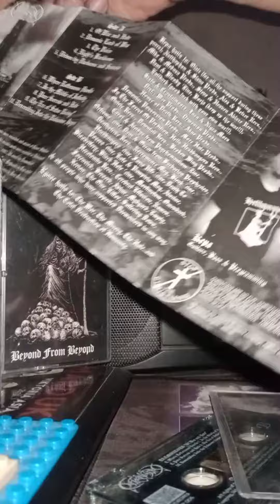Unboxing_Rites of Thy Degringolade and Daemonlord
Rites of Thy Degringolade - Totality
Sahluqtu Archives 2017
Black Death Metal
Canada

Daemonlord - Of War and Hate
Slava Productions 2004
Raw Black Metal
Spain

Black Angel - Beyond from Beyond album
Black Death Metal
Peru